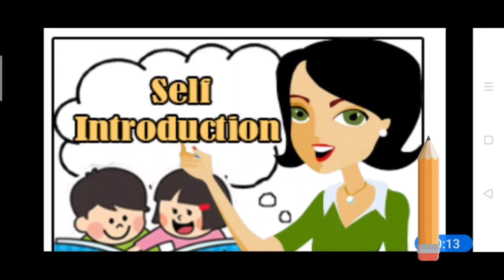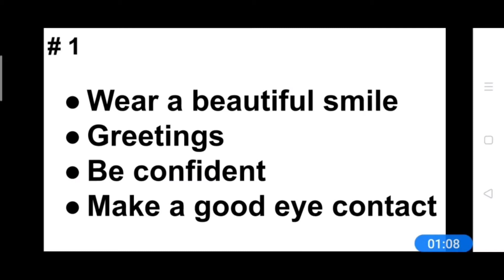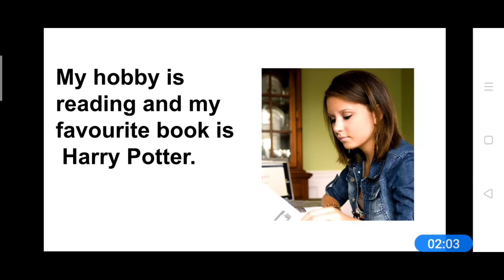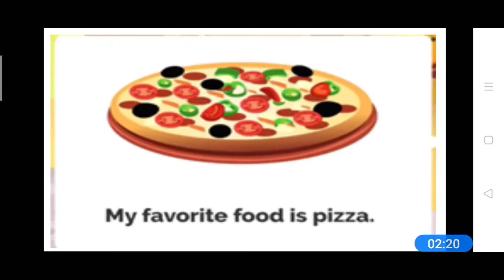Self Introduction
How to introduce yourself, demonstration with examples
for students of classes 4,5,6,7